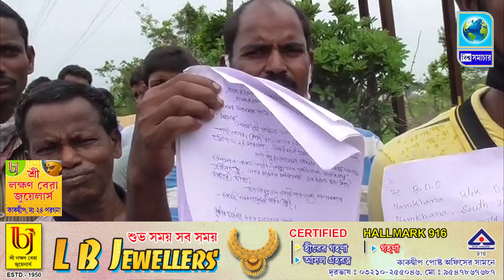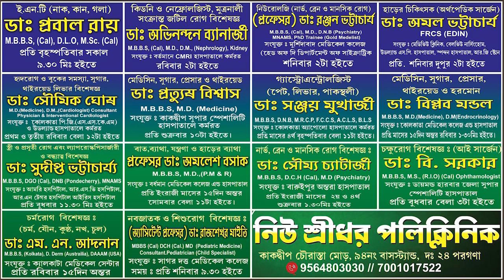নামখানা ব্লক অফিসের সামনে কয়েক হাজার মানুষের ভিড়, অসুস্থ হয়ে পড়লেন অনেকে । Biswa Samachar